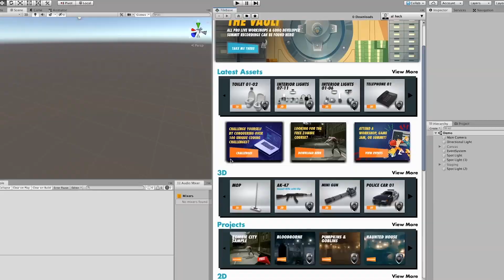BEST OF MADE WITH UNITY #168 - Week of February 28, 2022